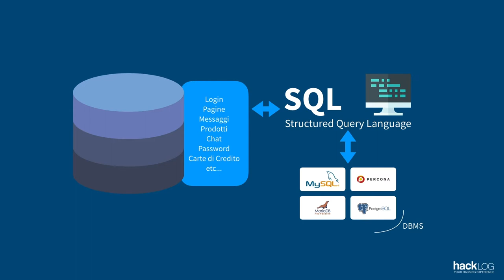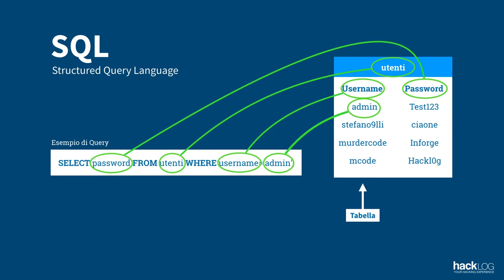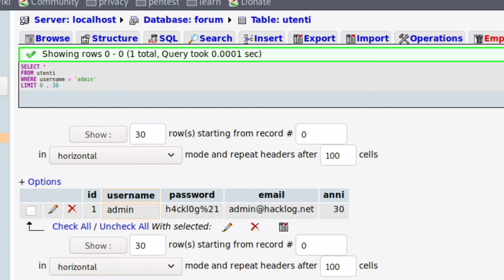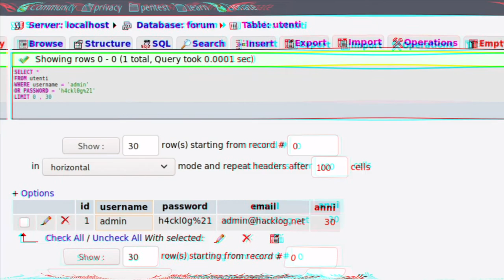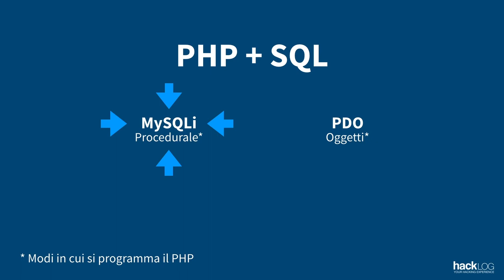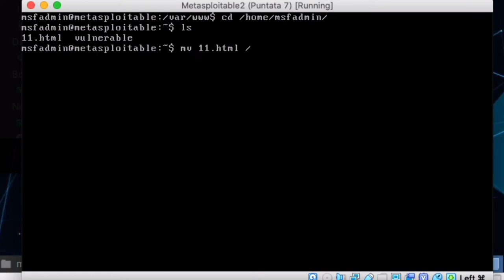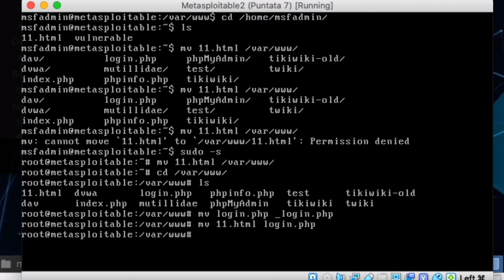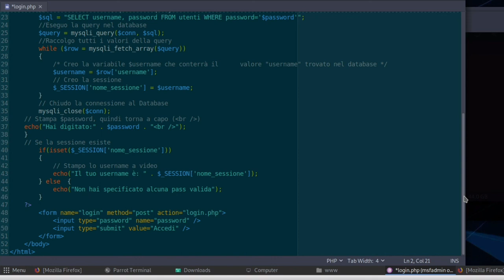HACKLOG 2x07 - SQL - PHP e i Database, la combo perfetta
ℹ️ Come fa il linguaggio PHP a comunicare con il database? In questa puntata vedremo il linguaggio SQL, un modo che ci consente di accedere ai dati di un DB ma anche di inserire, modificare ed eliminare righe. PHP può tranquillamente collegarsi a MariaDB; esistono due diversi approcci –  MySQLi e PDO – adatti al modo in cui è possibile programmare il PHP – procedurale o a oggetti.